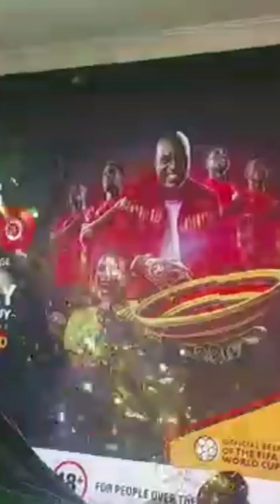Denis Onyango unveiled as Uganda Cranes Fund Ambassador